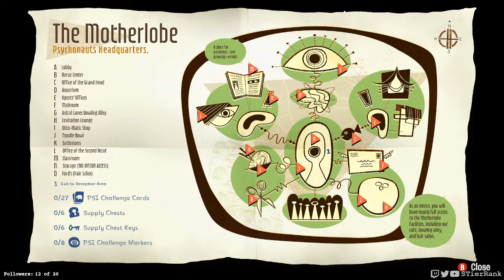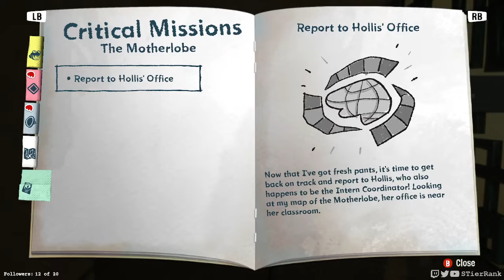Psychonauts 2 - First Playthrough 02